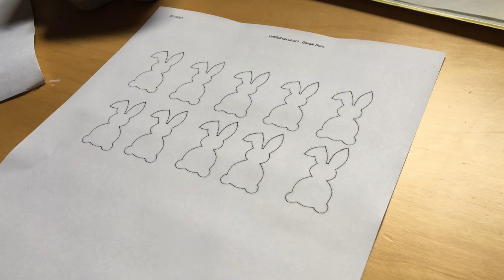Konkurs Wielkanocny w przedszkolu | Rozwijanie Motoryki Małej | Autyzm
Cele konkursu plastycznego "Moja Pisanka"

- Utrwalenie wiedzy dotyczącej symboliki i zwyczajów wielkanocnych.
- Rozwijanie indywidualnych zdolności plastycznych dzieci.
- Aktywizowanie dzieci i ich rodziców we wspólną zabawę ze sztuką.
- Rozwijanie kreatywności dzieci poprzez wykorzystanie różnorodnych technik plastycznych.
- Rozbudzanie u dzieci wrażliwości estetycznej
- Usprawnianie małej motoryki.